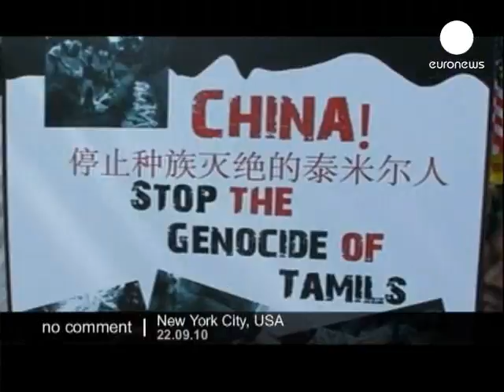Protests outside United Nations summit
Tibetans and their supporters gathered outside the United Nations in New York to protest Chinese Premier Wen Jiabao's United Nations Millennium Development Summit speech.

A couple of thousand people protested against Iranian President Mahmoud Ahmadinejad's United Nations appearance across the street from the UN complex in New York.